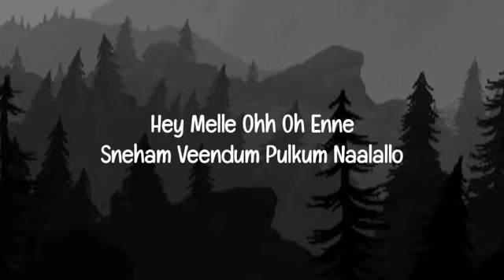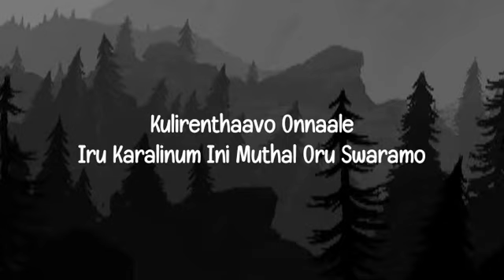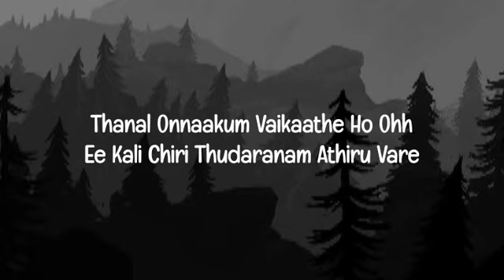Kinavano Song (Lyrics) - Honey Bee 2